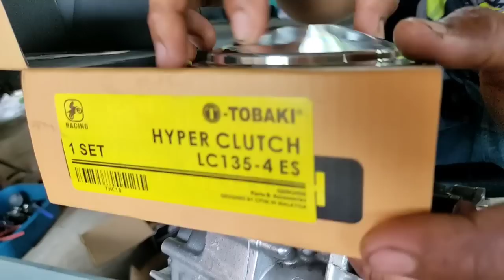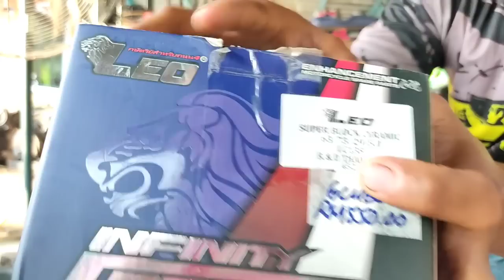UPGRADE 63MM FULL SPEC | ENJIN DAH RUNNING !! LC SS Convert ES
Alamat Bengkel:

EK Racing Team Services
Lot 5288 Jalan Iskandar,
Kg Bukit Kapar,
42200 Klang,
Selangor